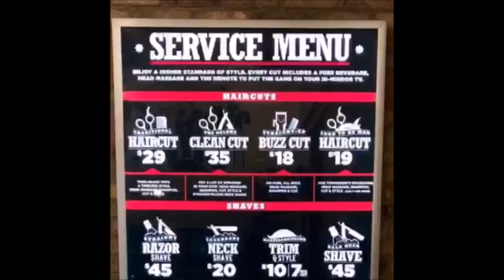Tommy Gun's Original Barbershop in Brandon, MB presented by Stephanie Braun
Tommy Gun's Original Barbershop, located in the Brandon Shoppers Mall is your one stop for cuts, colors, shaves, styles and even eyebrow shaping.  It's the franchise you've grown to love and has been proudly serving Brandon, Manitoba since March 2018.  Stop by so they can exceed your expectations.
Presented by Stephanie Braun of RE/MAX Valleyview